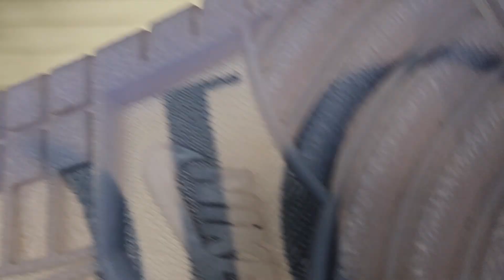Fake Dior jordan 1 at pawn shop for 80.00 bones